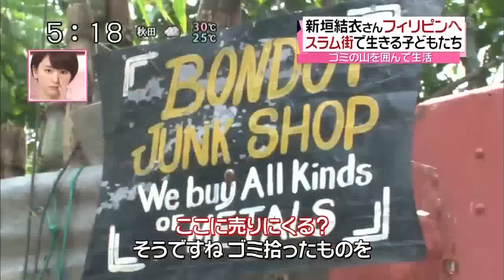Yui Aragaki visits Payatas, Philippines - English Subs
Yui Aragaki visits Payatas, Philippines for a segment in the 24HR TV Charity Program.

Fansubbed by: Pくん(me!)
Special thanks to: Y.Tsujiguchi & M. Yamanaka